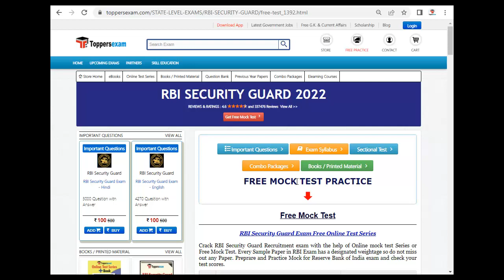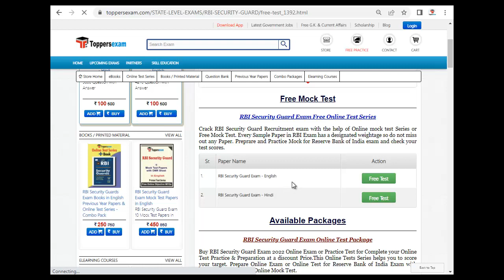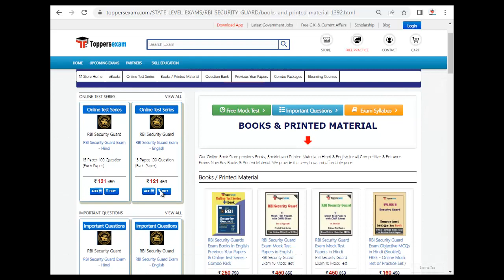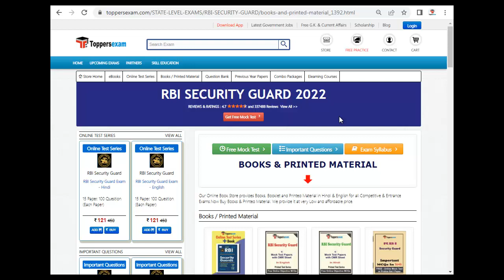RBI SECURITY GUARD 2022 Syllabus & Pattern | Model Question Paper | Booklet | Printed Matcrial